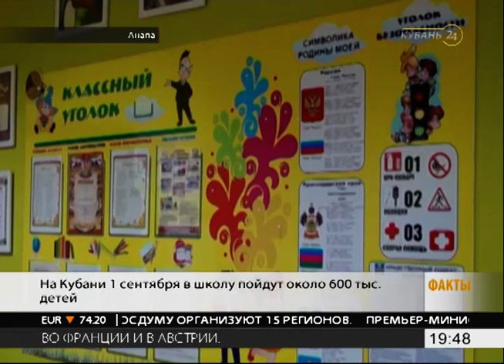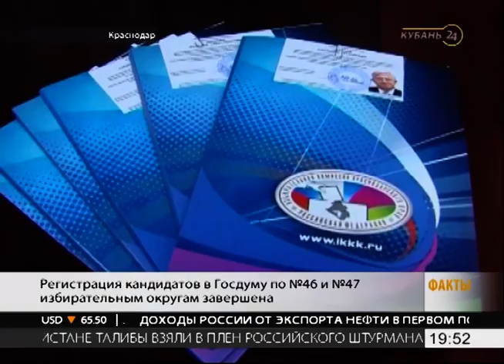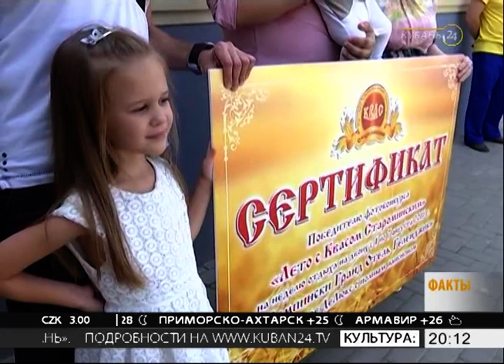05.08.16 «Факты 24»